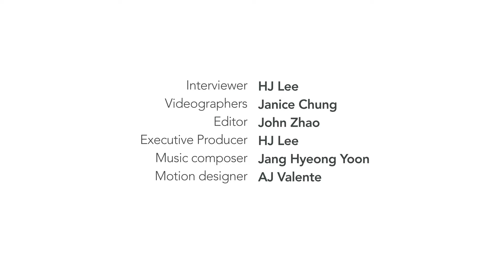Miss KoTex | Helen Chang | Legacy Project Houston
Helen Chang has formed a steady habit of making the most of whatever life throws at her. At 19, she spun her failed entrance exam to Ewha University into gold, when she chose a different path at Joseon Hotel as an English-speaking receptionist for VIP guests. She rubbed elbows, earned lots of money, and fell in love; eventually leading her to Germany and Las Vegas, then ultimately settling in Texas-- all whilst craving the kimchi she missed from home.

After 45 years in Texas, Helen proudly deems herself as 'Miss KoTex', Korean-Texan. She credits it as the place where she achieved her American dream, which inspires her to continue working to help serve the Korean community within Houston through her devoted activism.

Thank you to Susan and Michael Jhin of Houston, TX for hosting this Legacy Project recording!

Support us!

CREDITS
Interviewer: HJ Lee